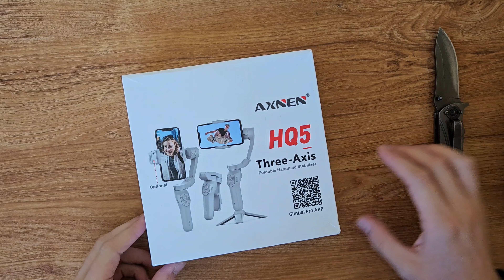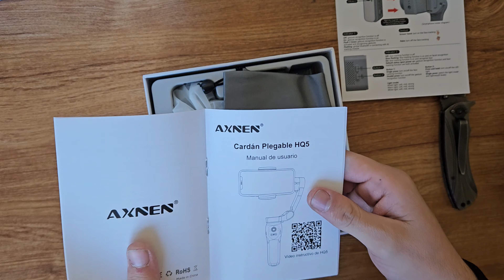Axnen HQ5 Gimbal Unboxing